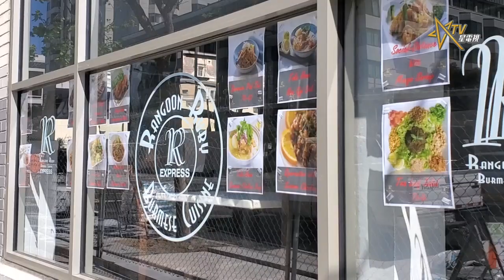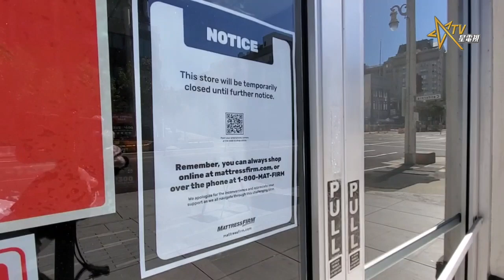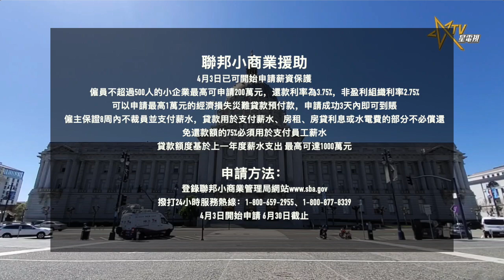經濟遭重創-聯邦加州舊金山本地齊開啟小商業援助計劃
自新冠疫情發生以來，三藩市經濟面臨重創，市長布里德在今天召開的疫情報告會上表示，預計城市未來兩個財政年的預算赤字將從11億元增加到17億元，不少小商業遭受打擊。為應對該挑戰，布里德特別與市參事會主席余鼎昂合作，宣佈成立新冠肺炎經濟復甦工作組，專門負責為恢復本地企業與就業而做出努力，減輕已經受到影響的最脆弱人群的經濟困境。

復甦組成員將來自企業、勞工、非牟利組織、社區組織、宗教組織、藝術以及城市部門的廣泛利益相關者，由三藩市防災與規劃辦公室配備，并由主計長經濟分析辦公室和經濟與勞力發展辦公室提供支持。目前針對小商業三藩市已啟動1000萬元小商業緊急貸款資金，900萬用於向每家提供最高5萬元的零息貸款，100萬元用於擴大此前的新冠肺炎企業救市基金，該項目目前已經收到超過2000份申請。

除三藩市本地外，加州州長紐森宣佈4月2日起也宣佈州內年應稅銷售額低於500萬元的小企業，首5萬元銷售稅可利用12個月免息付款計劃支付。紐森介紹3月12日起，加州已有超過190萬人遞交失業救濟申請，上周平均每天收到11.1萬份申請，表示「經濟影響十分深遠」。

聯邦層面的援助也已開始，4月3日即可開始申請薪資保護等項目。

小商業援助新計劃

舊金山小商業援助：
5400萬元企業稅和牌照費延緩，影響超過1.1萬人
1000萬元工人與家庭優先帶薪病假項目，為員工提供最多40小時帶薪病假
200萬元救市補助，為超過200家小企業提供10,000元緊急撥款；
250萬元支持受疫情影響的藝術家和文化組織
支持市立非盈利組織
發佈禁止逼遷中小企業指令

緊急貸款申請時間：4月6日開放

加州小商業援助：
應稅銷售額低於500萬元的小企業，首5萬元銷售稅可利用12個月免息付款計劃支付
3月30日起，報稅少於100萬的企業將可以延期90天報稅，截止7月31日
受疫情影響的加州小企業可以向聯邦政府申請高達1000萬元貸款

申請方法：
銷售額低於500萬的稅務分期付款計劃
登錄：onlineservices.cdtfa.ca.gov
報稅延期90天時間：從3月30日起到7月31日

聯邦小商業援助：
4月3日已可開始申請薪資保護
僱員不超過500人的小企業最高可申請200萬元，還款利率為3.75%，非盈利組織利率2.75%
可以申請最高1萬元的經濟損失災難貸款預付款，申請成功3天內即可到賬
僱主保證8周內不裁員並支付薪水，貸款用於支付薪水、房租、房貸利息或水電費的部分不必償還。免還款額的75%必須用於支付員工薪水。貸款額度基於上一年度薪水支出，最高可達1000萬元。

申請方法：
登錄聯邦小商業管理局網站
撥打24小時服務熱線：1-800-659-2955、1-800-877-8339
4月3日開始申請 6月30日截止

除政府援助外，三藩市還建立Give2SF基金，鼓勵個人或組織捐款用於城市應對各種危機，感興趣的可email